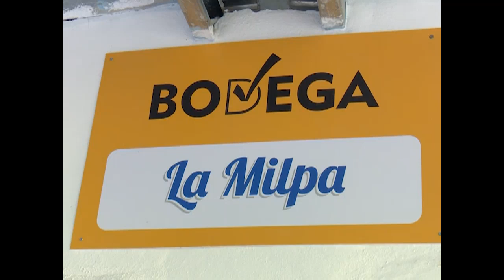Visita Morales Ojeda obras sociales en Cienfuegos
Roberto Morales Ojeda, Miembro del Buró Político y Secretario de Organización del Comité Central del Partido Comunista de Cuba, recorrió obras concluidas y en proceso de terminación en comunidades costeras de Cienfuegos.